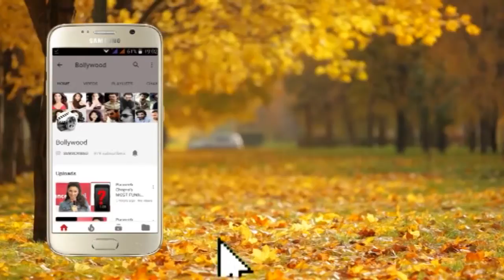Arjun Rampal का Exclusive Interview 'The Final Call' Web Series के लिए